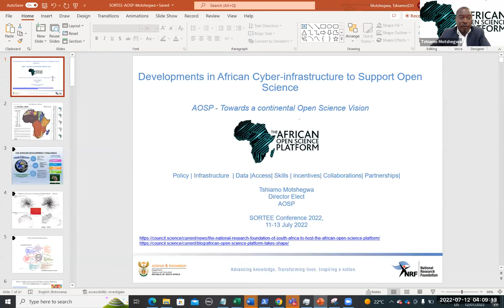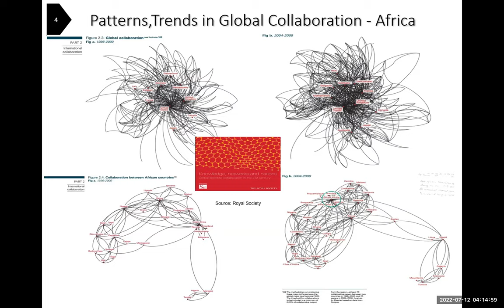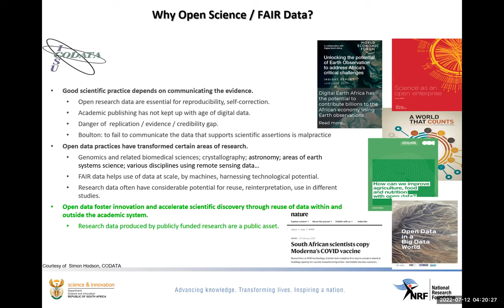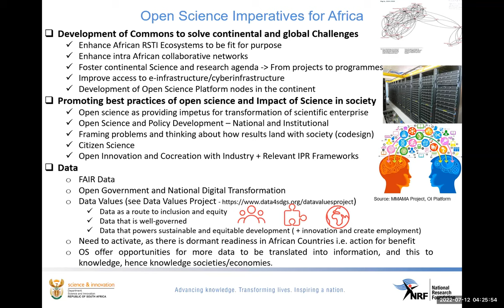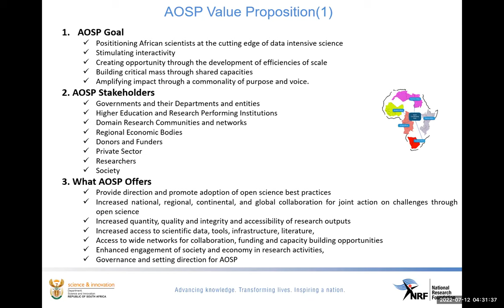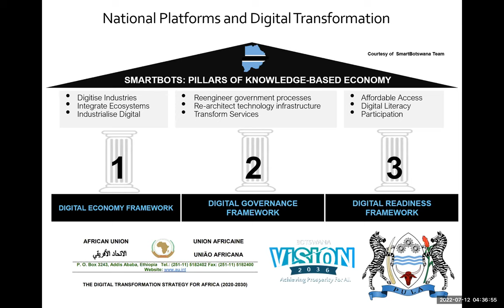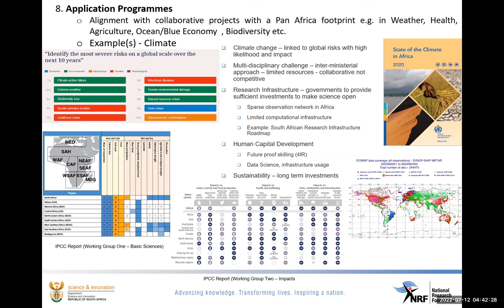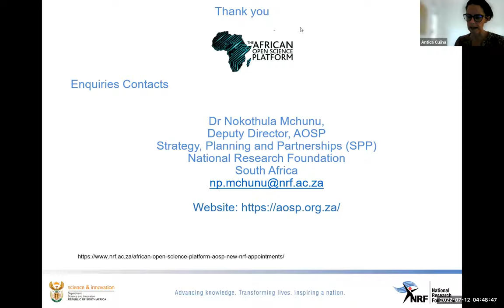Tshiamo Motshegwa: Developments in African Cyber-infrastructure to Support Open Science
Plenary given at the 2022 Conference of the Society for Open, Reliable, and Transparent Ecology and Evolutionary Biology

Developments in African Cyber-infrastructure to Support Open Science

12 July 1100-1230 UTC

Abstract: Globally there is movement in the trajectory of developing a Global Open Science Cloud (GOSC) aimed at supporting research collaborations across continents to assist in addressing global science challenges - for example UN Sustainable Development Goals (SDGs), climate change, infectious diseases, and coordination of global disaster risk reduction. Continents, regions, and countries are also actively developing Open Science platforms and investing in underlying cyberinfrastructures to advance their Research Science Technology and Innovation (RSTI) ecosystems, enhance collaboration and increase their competitiveness and critically, use RSTI as a driver for national and continental priorities.

This talk highlights the movement toward developing a Pan African cyberinfrastructure to support advancement of the continent’s science enterprise through open science and open data. Furthermore, the cyberinfrastructure will promote collaboration and support addressing higher-level African priority areas and challenges through leveraging the medium of research, science, technology and innovation, and thereby contribute to African advancement and integration to help deliver on the African vision - Agenda 2063 - The Africa We Want.

To this end, a discussion of the African Open Science Platform (AOSP) is given. AOSP pilot study conducted an audit and provided frameworks to guide countries in the development of requisite policies, infrastructure, incentives, and human capital to facilitate leveraging of open science and open data amidst the digital revolution – with all the challenges and opportunities presented. Furthermore, African regional blocks also have initiatives aligned with AOSP - for example, the Southern African Development Community Cyberinfrastructure Framework – (SADC CI) has been approved by Governments. It is currently supporting some regional projects and was consulted in the AOSP pilot project. The SADC CI facilitates a regional collaborative ecosystem for research, innovation, and teaching by creating a shared commons for data, computational platforms and human capital development over a fabric of high-speed connectivity afforded by National Education and Research networks (NRENs).

The development of these cyberinfrastructures provides a basis, bedrock and capacity for African participation and contribution to the wider global science enterprise and endeavour – this especially given ongoing and upcoming projects of consequence in the continent such as the Square Kilometer Array (SKA), H3Africa -Human Heredity and Genomics, Weather and Climate Change projects and others.

Bio: Dr Tshiamo Motshegwa is the inaugural Director of the African Open Science Platform (AOSP) with the strategic portfolio to direct and support the AOSP based at the Strategy, Planning and Partnerships (SPP) at the National Research Foundation, South Africa. AOSP aims to position African scientists at the cutting edge of data intensive science by stimulating interactivity and creating opportunity through the development of efficiencies of scale, building critical mass through shared capacities, amplifying impact through a commonality of purpose and voice, and to engage in Global Commons to address continental and global challenges through joint action.